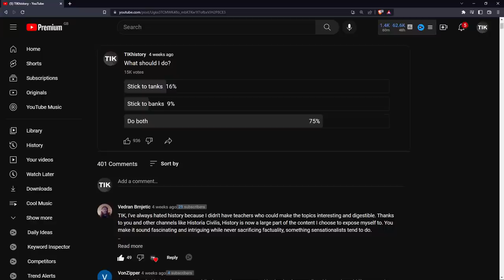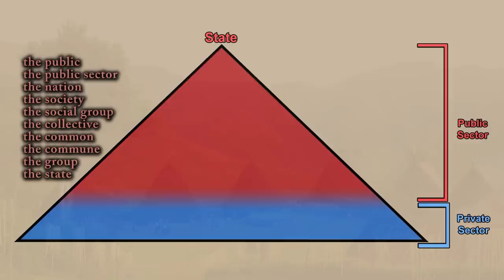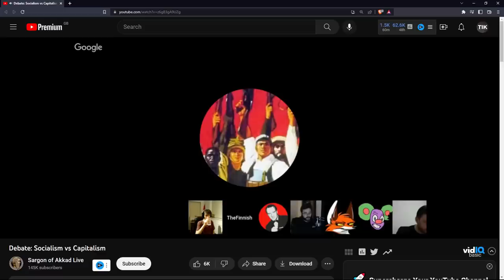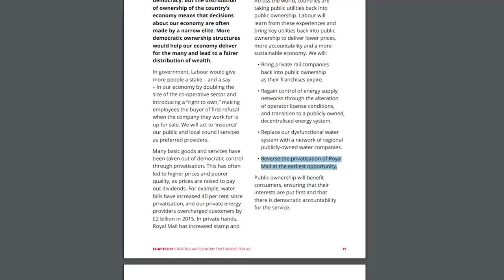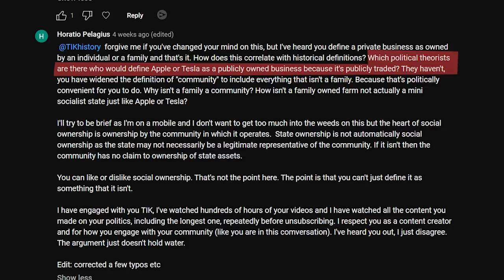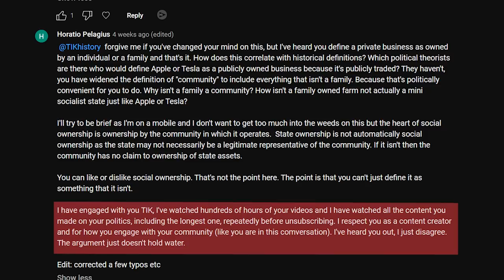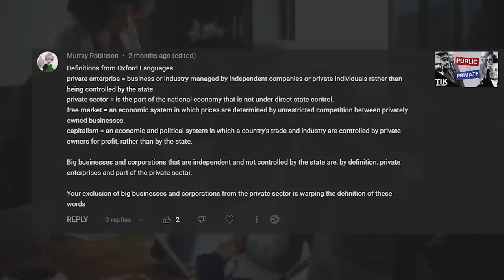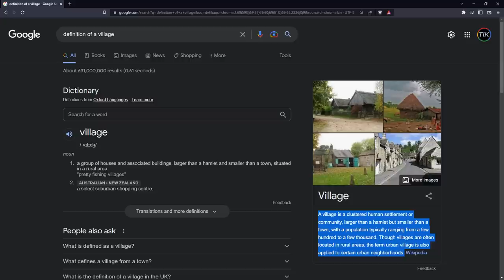"TIK's definitions are wrong!" (about Socialism & Capitalism)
The debate rages over the definition of the words "Socialism" and "Capitalism". Critics have said that TIK's definitions of these words are wrong or made up, while TIK argues that these are the historically correct definitions. This video attempts to explain where the critics have gone wrong.

📚 BIBLIOGRAPHY / SOURCES 📚

⭐ SUPPORT TIK ⭐

ABOUT TIK 📝